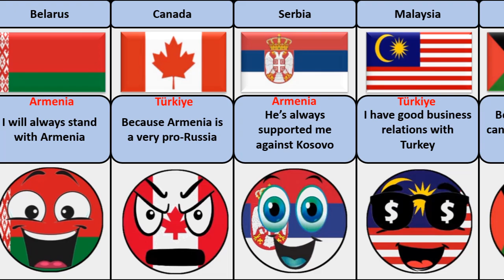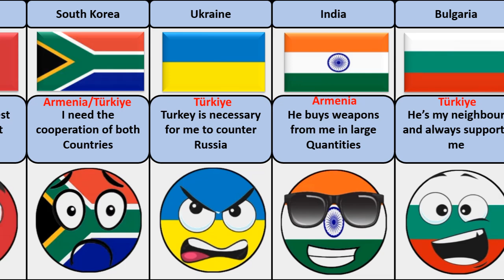Countries that Supports 🇹🇷 Turkey and 🇦🇲Armenia & Why | Top Ranking data